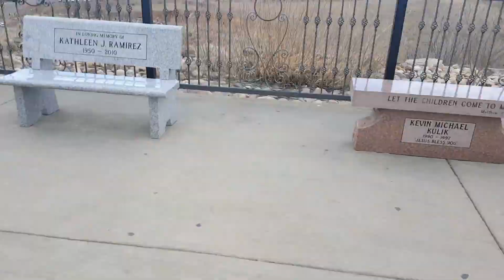Mother Cabrini Trip!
A little trip we took to mother cabrini in Golden, Colorado
     Facebook_ FrankYyessy morones
     Twitter_ yessy0105